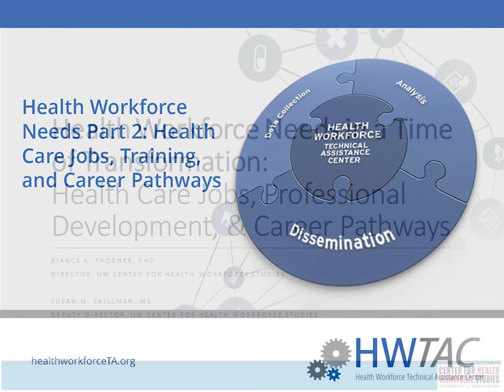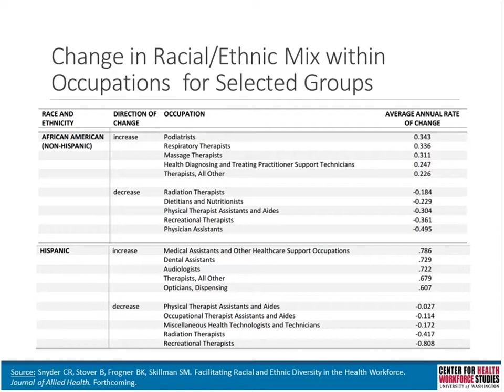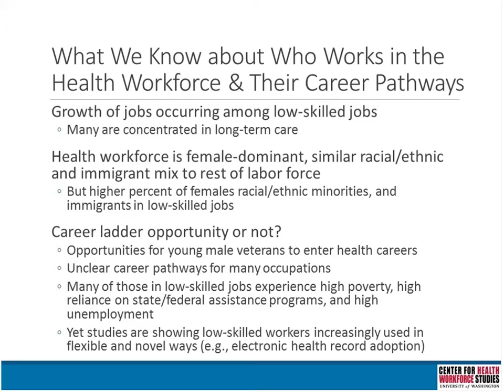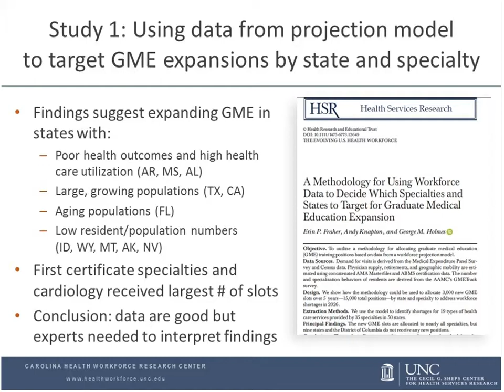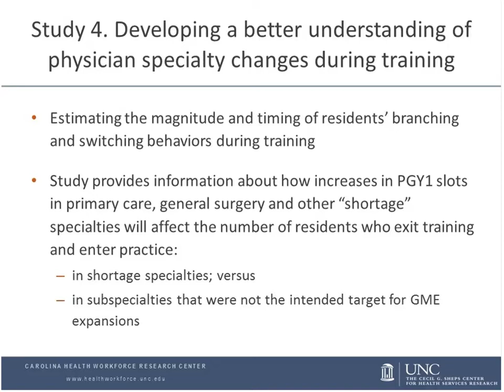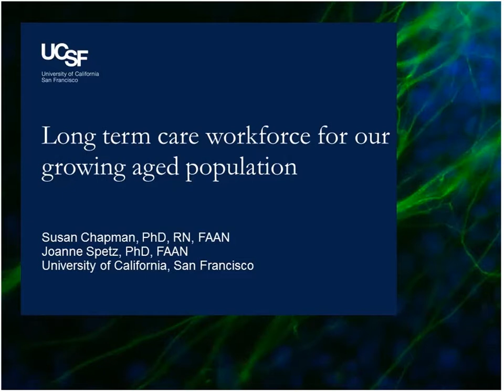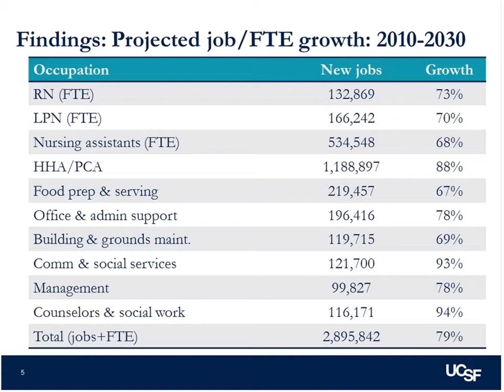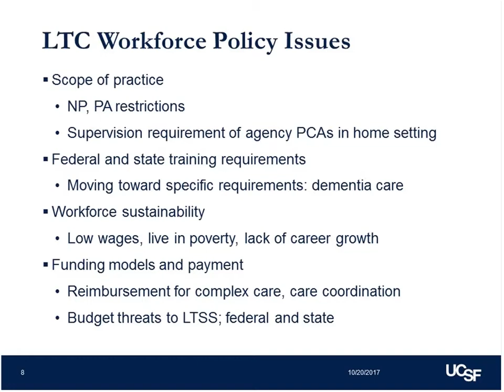HWTAC Webinar 037 - Health Workforce Needs Part 2: Health Care Jobs, Training, and Career Pathways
Part 2 of a 2-part series based on a symposium of health workforce research centers that was previously held in Washington DC in May 2016. This second webinar (Part 2) will include 3 prerecorded 10-minute presentations regarding 3 separate studies on health care job growth, training, and career pathways. Following these presentations, time will be allotted for a live Q&A session. Attendees will be encouraged to ask the various researchers questions regarding their studies, such as lessons learned, and next steps.

Live Q&A session included.

Original broadcast: November 30, 2017

Presenters:
Bianca Frogner, PhD
Director, Center for Health Workforce Studies, University of Washington

Erin Fraher, PhD
Deputy Director, Carolina Health Workforce Research Center, University of North Carolina

Susan Chapman, PhD
Deputy Director, Health Workforce Research Center on Long-Term Care, University of California, San Francisco